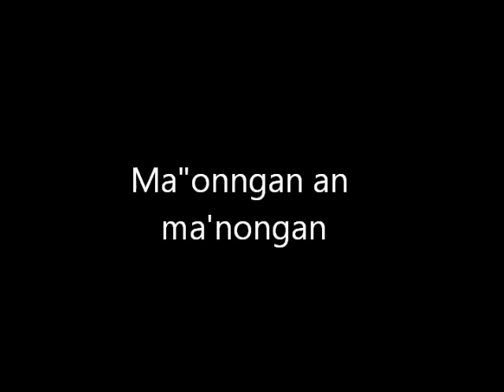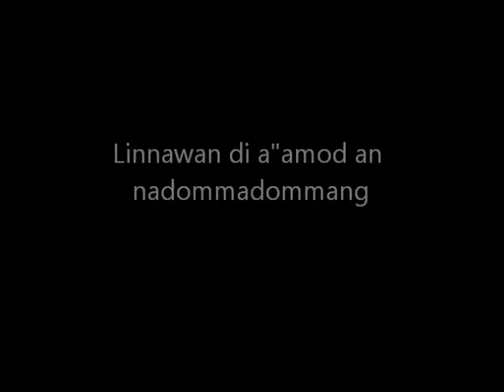Part 1-Baki'n di Mangtung (Ifugao Ritual for the Dead).wmv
Itung Ulita"u Gelgel nan baboy an dangli'n Apu Aginaya na'Ngilangil ad Binnaliw, Cababuyan, Hingyon, Ifugao